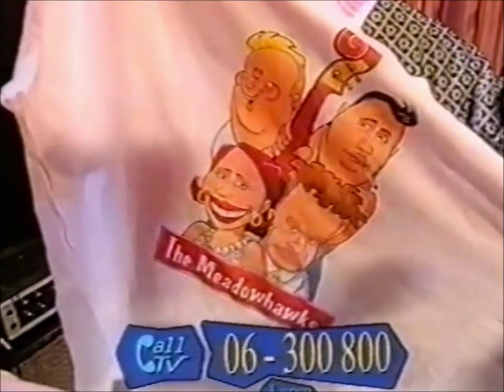The Meadowhawks, 1996 TV interview.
Rockabilly and Rock´n´Roll band The Meadowhawks during an inteview for the Dutch Veronica Channel Call TV in 1996.